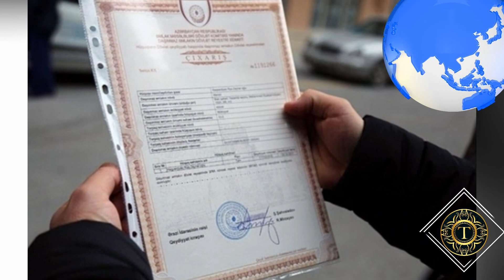Kəmaləddin Heydərov sənədsiz evlərdən danışdı Prezidentə məktublarda nə yazılıb?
"Azərbaycan Prezidenti cənab İlham Əliyevin zəlzələ bölgəsinə səfərləri zamanı xeyli vətəndaş məktubla ölkə başçısına müraciət etdilər. Məktubların 30 faizi zəlzələnin yaratdığı fəsadlar, evlərin bərpası, kupçanın olmaması ilə bağlı olub".
bunu “Çoxmənzilli binaların istismarına icazənin verilməsinin sadələşdirilməsi haqqında” fərmanın icrası ilə bağlı keçirilən müşavirədə fövqəladə hallar naziri, general-polkovnik Kəmallədin Heydərov deyib.

Nazir qeyd edib ki, fərmanda öz əksini tapmış qərarların icrası qısa müddətdə təmin ediləcək: "Biz rayonlarda vətəndaş qəbulu keçiririk. Belə görüşlər zamanı məlum olur ki, məsələn, vətəndaş 60 ildir bir evdə yaşayır, lakin onun çıxarışı yoxdur. Ərazi zəbt olunub, ya vətəndaş özü tənbəllik edib, niyə mülkiyyət hüququ haqqında şəhadətnamə almayıb, bütün səbəblər araşdırılmalıdır".
 kəmaləddin heydərov